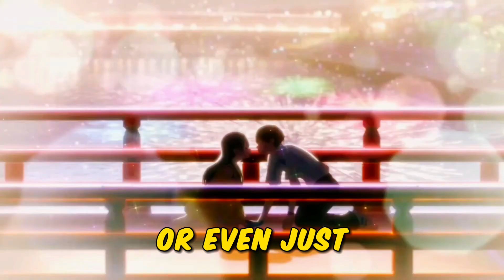6 Subtle Signs Your Crush Wants You To Notice Them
If you’re wondering, "Does my crush like me?" or trying to figure out "How to know if your crush likes you," you've come to the right place! Today, we’re diving into the subtle (and not-so-subtle) "signs your crush wants you to notice them.

So, whether you're trying to figure out "how to get your crush to like you back" or just want to know "how to tell if your crush likes you," we’ve got you covered.